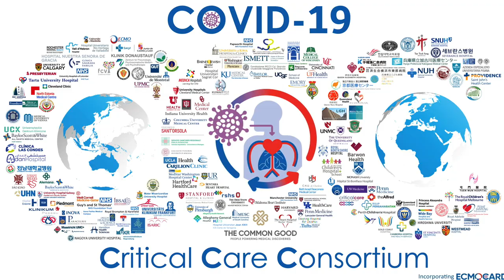The astrophysicist helping to fight COVID-19 : The Latest from Science with Sam Hinton [Ep. 24]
"The human body is not a nice little database with three different columns."

Every country collects COVID-19 data differently, so bringing it all together is a huge effort. Astronomer Dr Sam Hinton from the University of Queensland explains how data gets from the bedside to the website.

This is episode 24 of the LatestFromScience series, our response to provide credible and up to date information right now on COVID-19.